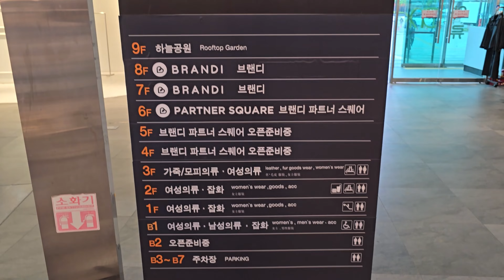서울의 대표 재래시장 동대문시장과 광장시장을 담아보았어요.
4월 중순경 촬영한 영상을 이제서야 올리네요.
딸 아이 중학교 입학 선물을 주문하니 옷이라고 하길래
딸과 둘이서 데이트 겸 ㅎ 옷이 잔뜩있는 동대문으로 찾아가보았는데요.
쇼핑은 진짜 아무나 하는게 아니구나 느꼈네요^^
많이 찾아야하고,,아빠에게는 참 힘든일이였네요 ^^

그래두 오랜만에 서울나들이 즐거운 시간을 보냈고.
바로 옆의 광장시장까지 들려서 빈대떡도 포장해왔답니다.
사람들이 정말 많았던 이 유명시장..
그 감성을 영상에 담아봅니다.